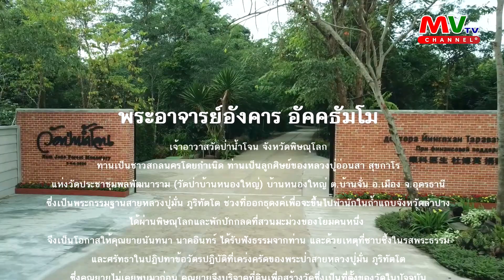รายการคลิกใจให้ธรรม | คอร์สปฏิบัติธรรมเจริญจิตภาวนา | MVTV Thailand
รายการ คลิกใจให้ธรรม
วันอาทิตย์ ที่ 25 พฤศจิกายน พ.ศ. 2565
ดำเนินรายการ : เอ็ม สริต อธิศิลป์
แขกรับเชิญ : พระอาจารย์อังคาร อัคคธัมโม
เจ้าอาวาสวันป่าน้ำโจน อำเภอวังทอง จังหวัดพิษณุโลก

ณ วัดป่าน้ำฌจน จังหวัดพิษณุโลก